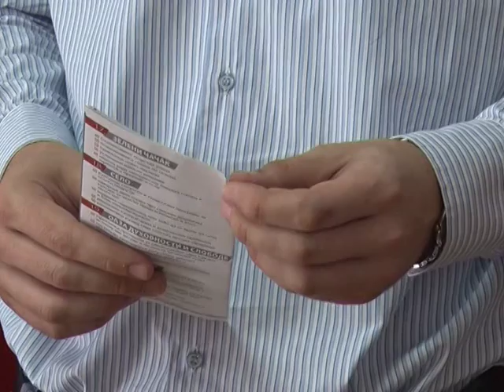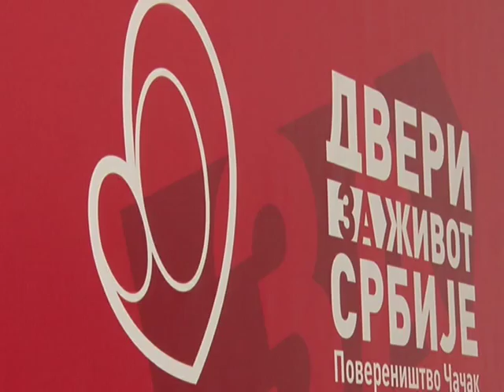07 07 DVERI